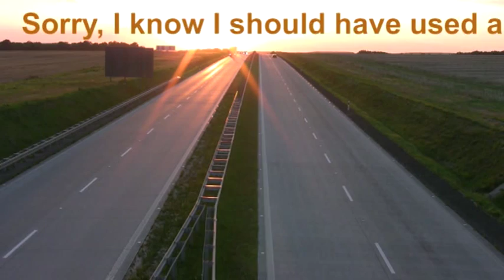Autostrada A4 - Canon HV20 HDV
A short video recorded in HDV with a Canon HV20 camcorder, edited in Pinnacle Studio Plus 10. Filmik nakręcony w HDV kamerą Canon HV20, zmontowany w Pinnacle Studio Plus 10.